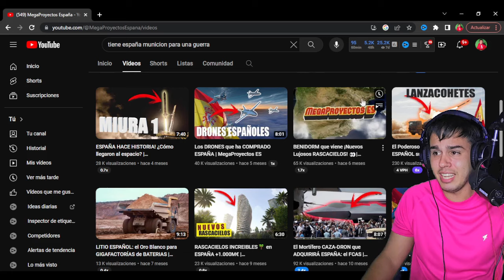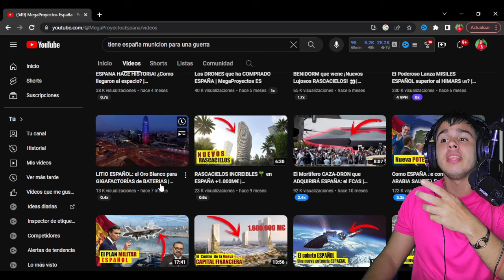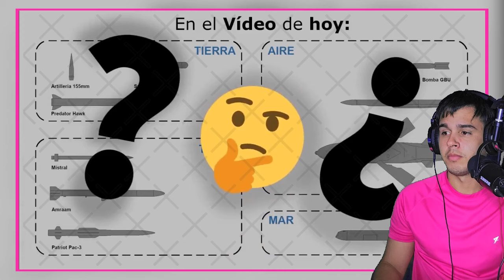TENDRÁ ESPAÑA🇪🇦 REALMENTE MUNICIONES⚔️ para DEFENDERSE🛡 en ALGÚN CONFLICTO💣 BÉLICO🪖 FUTURO/ Reacción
ESPERO QUE HAYAS DISFRUTADO DEL VIDEO. NO TE OLVIDES DE :
👉🏻DARLE LIKE
👉🏻COMENTAR

No tengo los derechos de autor de este video, así que ve y mira el video original en el enlace aquí abajo:

TendráEspañaRealmenteMuniciónParaDefenderseDeAlgúnConflictoBélicoFuturoReacción Tendrá España Realmente Munición Para Defenderse De Algún Conflicto Bélico Futuro Reacción SomosTuristas TendráEspañaRealmente TendráEspaña RealmenteMunición ParaDefenderse DeAlgún ConflictoBélico ConflictoBélicoFuturo TendráEspañaRealmenteMuniciónParaDefenderse TendráEspañaRealmenteMuniciónParaDefenderseDeAlgúnConflicto TendráEspañaRealmenteMuniciónParaDefenderseDeAlgúnConflictoBélico TendráEspañaMuniciónParaDefenderseDeAlgúnConflictoBélicoFuturo TendráEspañaMuniciónParaDefenderse
CubanoReacciona